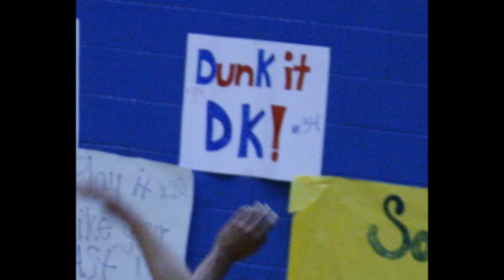Lake State Lakers 12 - 13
Mens Basketball LSSU Lakers 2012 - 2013